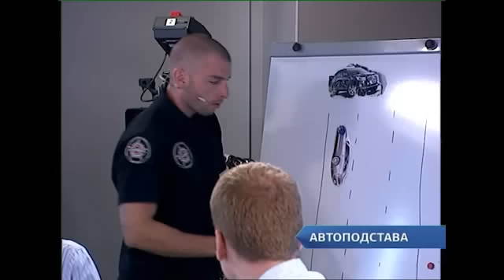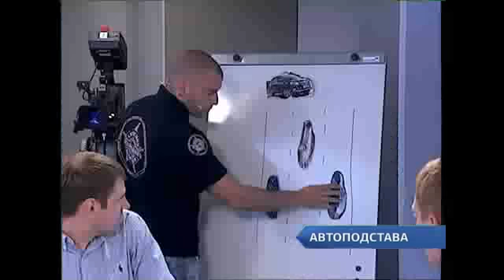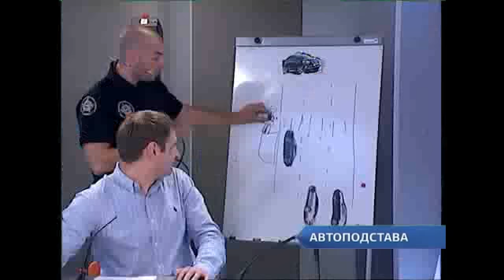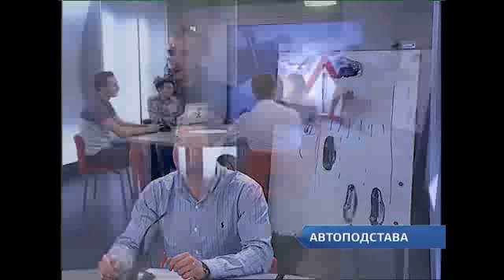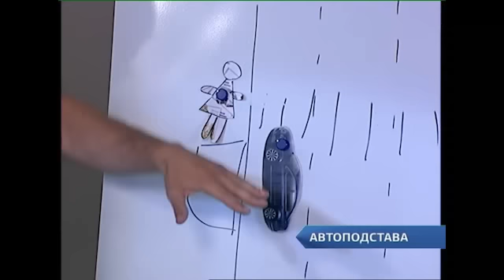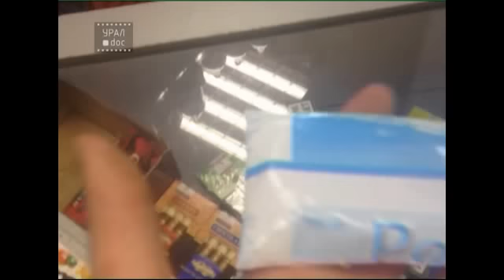Как уберечься от автоподставы на дороге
На дороги Екатеринбурга вернулись люди, готовые популярно объяснить автолюбителю, что это он виноват в придуманном ДТП. Один такой человек в разговоре с водителем использовал  в качестве аргументов нож и травматический пистолет. Кто возрождает автоподставы и как распознать мошенников? Как вести себя, чтобы  преступники спасовали, куда звонить, какие заполнять документы и чего ни в коем случае нельзя делать? Рецепты выживания в программе "Качаем права"

Ведущий и гости студии:

Владислав Горин -- ведущий

Дмитрий Загайнов -- адвокат

Дмитрий Ларионов -- зам.руководителя Свердловского комитета защиты прав автолюбителей

Алексей Благодарев -- преподаватель Академии безаварийного вождения

Глеб Кудрявцев -- психотерапевт

Этот и другие сюжеты ты увидишь в эфире "Екатеринбург-ТВ" и на сайте
Впервые за 15 лет в Екатеринбурге появился новый телеканал "ЕТВ. Телевидение мнений".
Мы обсуждаем проблемы и будущее города. Не останься безучастным!